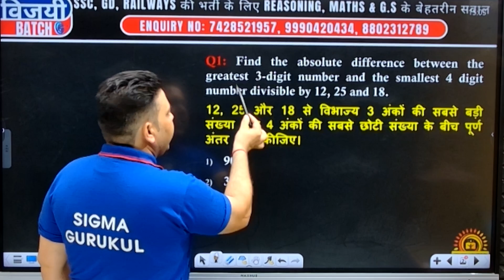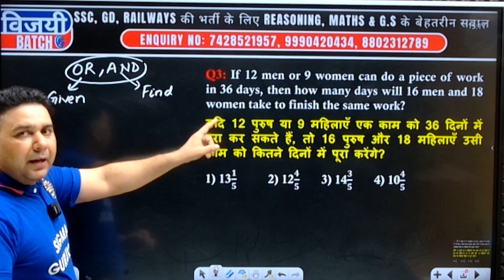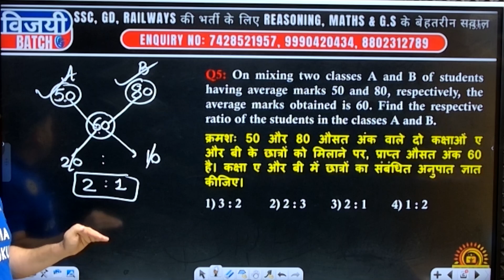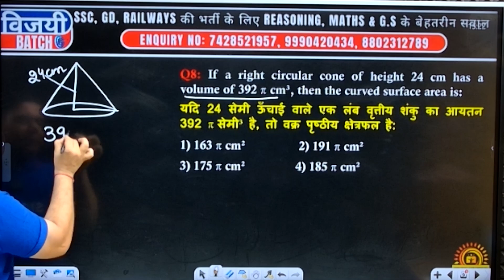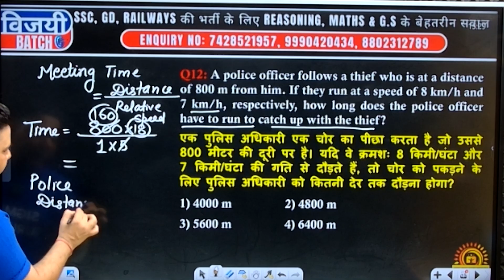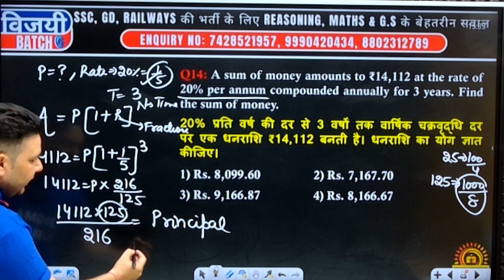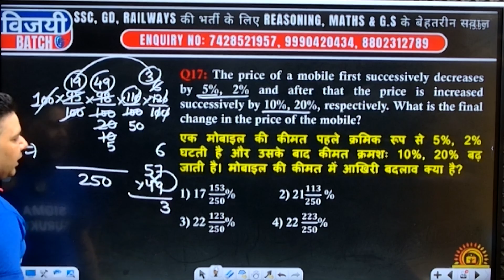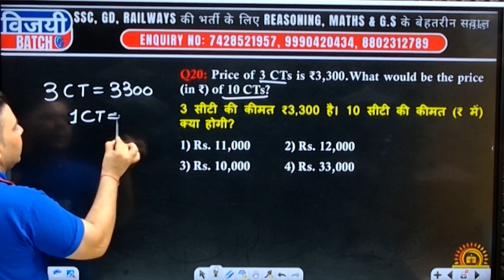MATHS CLASS-2 || विजयी BATCH || BY MOHIT SIR || SIGMA GURUKUL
SIGMA GURUKUL
ALL BATHES ARE AVAILABLE ON SIGMA GURUKUL APP
DOWNLOAD LINK OF SIGMA GURUKUL APP:

► ADDRESS :-  2nd ,3rd  Floor Near HP Petrol Pump , Main Thana Road , Najafgarh , Delhi - 43 (NAJAFGARH)

► Offline Classes Available For SSC ( CGL / CHSL / MTS ), DSSSB ( PGT / TGT / PRT [ With all subjects] ), CTET ( Paper 1/2 ), HTET, CPO ( Pre/Mains), DELHI POLICE, RAILWAYS, NDA, CDS. BANKING , IBPS, DASS GRADE II / GRADE IV